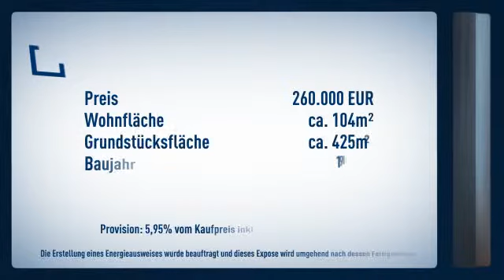Gewerbeliegenschaft mit Wohnung zur Eigennutzung oder als Kapitalanlage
Objektnr.: LU1054
Informationen zum Energieausweis:
Baujahr: 1985
Heizungstyp: Fernwärme
wesentliche Energieträger: